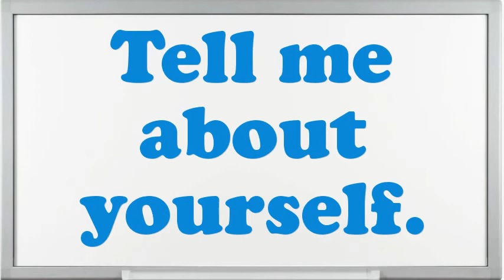Ground Operations Interview Questions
Interview Questions for Ground Operations.How prolonged do you plan to stay at company if offered the Ground Operations position?Example when you went above and beyond the call of duty.What would be your leading endowment as an Ground Operations job?How many projects simultaneously you have worked as an Ground Operations?How do you decide what gets top priority when scheduling your time?